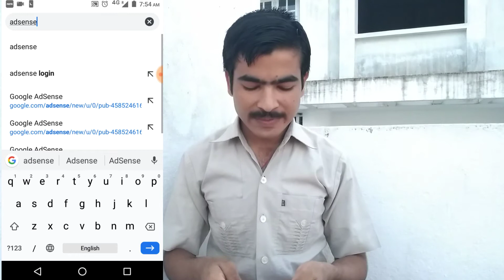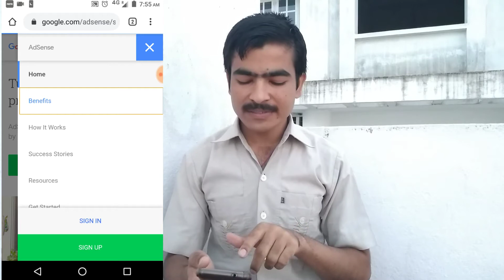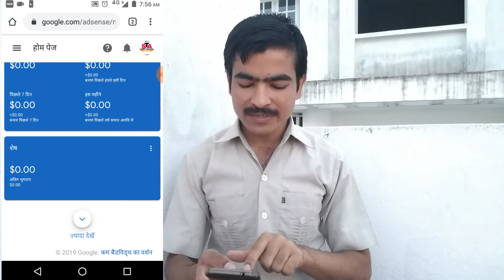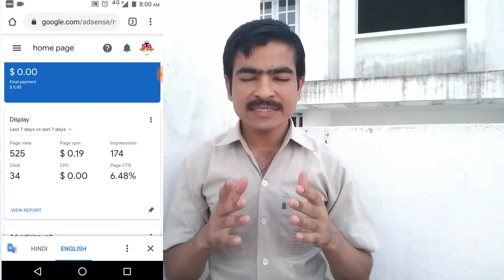Full Details About Google AdSense CTR | Adsense CTR Kaise Dekhe ? CTR Kaise Control Kare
Doston is video me Google AdSense ki kuchh jaruri jankari batayi hai | jyada jankari ke liye video ko pura dekhe

MY GEARS :-

MOBILE TRIPOD
MOBILE 1
MOBILE 2

follow me on (👇 हमें फॉलो करें )

1. How to check CTR in Google AdSense
2. CTR Kaise Check Kare
3. How to control Google AdSense CTR
4. CTR Kaise kam Karen
5. CTR Kaise control Karen
6. CTR Kitna hona chahiye
7. What is Google AdSense CTR
8. CTR kya hota hai
9. CTR kya hai
10. How to check CTR in AdSense